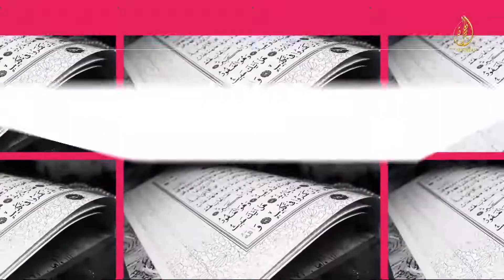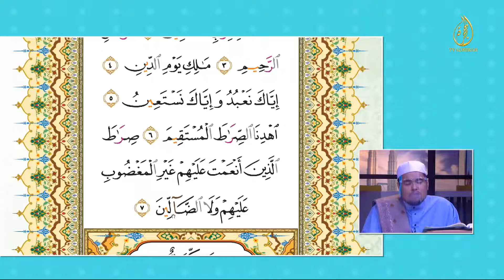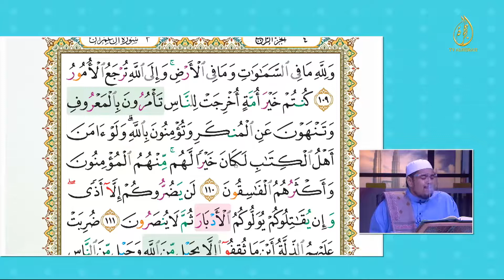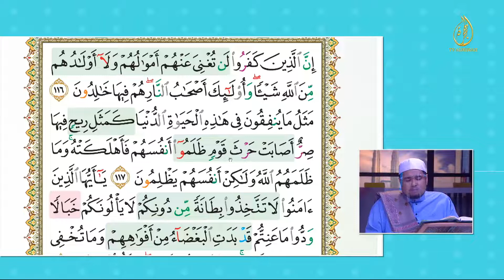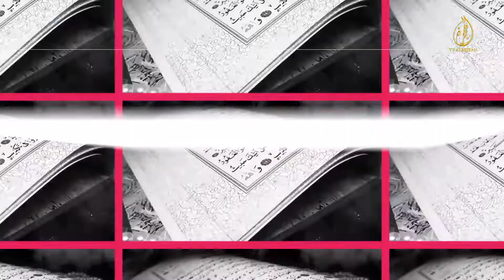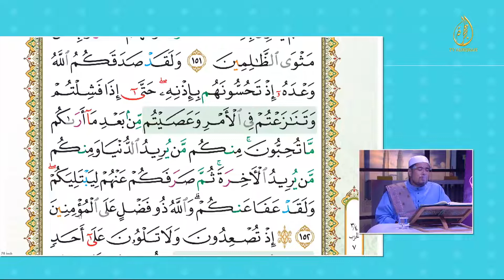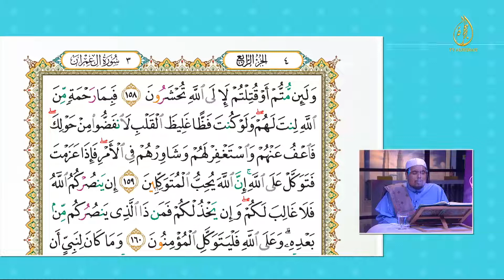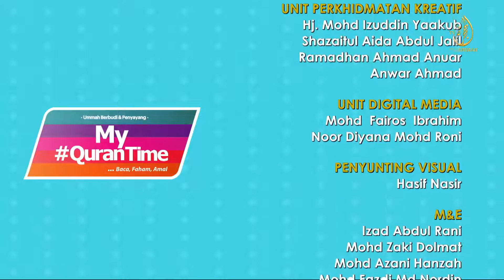𝟮𝟱-𝟬𝟯-𝟮𝟬𝟮𝟭 | 𝗘𝗽𝗶𝘀𝗼𝗱 𝟴 (𝗨𝗹𝗮𝗻𝗴𝗸𝗮𝗷𝗶 𝗝𝘂𝘇𝘂𝗸 𝟰 - 𝗕𝗮𝗵𝗮𝗴𝗶𝗮𝗻 𝟭) | 𝗛𝗮𝗹𝗮𝗺𝗮𝗻 𝟲𝟮- 𝟴𝟭| 𝗠𝘆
| 𝟮𝟱-𝟬𝟯-𝟮𝟬𝟮𝟭 | 𝗘𝗽𝗶𝘀𝗼𝗱 𝟴 (𝗨𝗹𝗮𝗻𝗴𝗸𝗮𝗷𝗶 𝗝𝘂𝘇𝘂𝗸 𝟰 - 𝗕𝗮𝗵𝗮𝗴𝗶𝗮𝗻 𝟭) | 𝗛𝗮𝗹𝗮𝗺𝗮𝗻 𝟲𝟮- 𝟴𝟭| 𝗠𝘆 𝗤𝘂𝗿𝗮𝗻𝗧𝗶𝗺𝗲 - 𝗧𝗩 𝗔𝗹𝗛𝗶𝗷𝗿𝗮𝗵

My#QuranTime. Baca.Faham.Amal